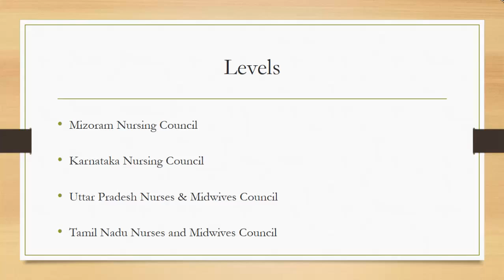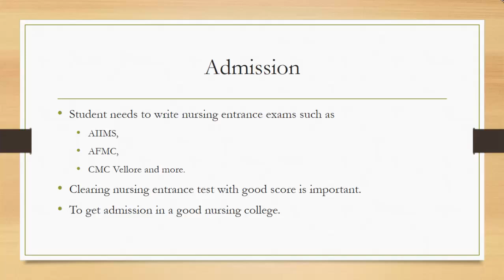Benefits of Studying BSc Nursing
BSc Nursing or Bachelor of Science in Nursing is a 4-year degree program which teaches the science and principles of nursing. Find more tips in this video. Also find the best BSc coaching in your locality